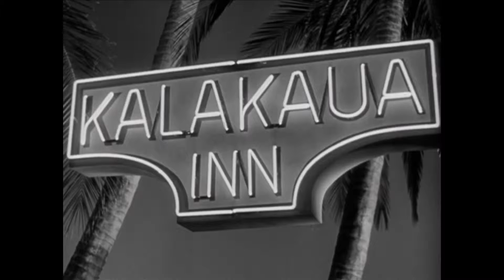FullScreen - Temporada 2 - Episodio 14 - The Classics